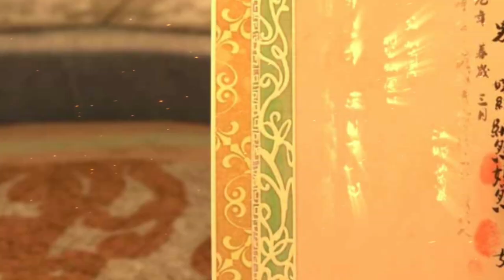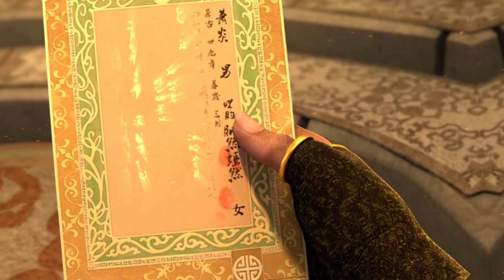斗破苍穹续集之无上之境第53集：魔族血脉助力吸收魔核，萧炎三星帝劫来临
萧炎突破斗帝以前，唯一能够成就斗帝的方法只有两种，第一种是炼化帝之源气，第二种则是继承斗帝传承，这两种方法分别成就了魂天帝以及炎帝。

萧炎突破斗帝之后，帝之源气的通道被开启，萧炎通过通道穿越到了斗帝大陆。在那里，因为有了源气，使得同层次的人也有的突破的可能~初级斗帝的萧炎在斗帝大陆是最弱的存在，在湛老的帮助下成长，获得了很多机遇并快速的成长，也了解到自己的身世与这个世界的不一般.